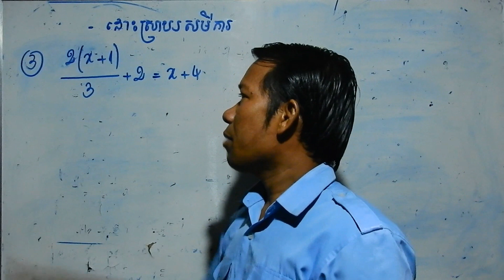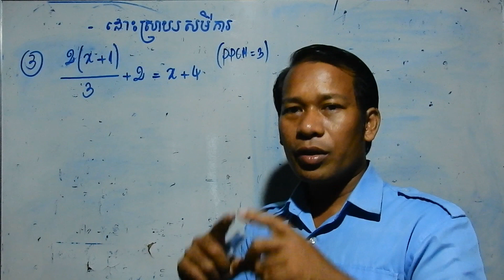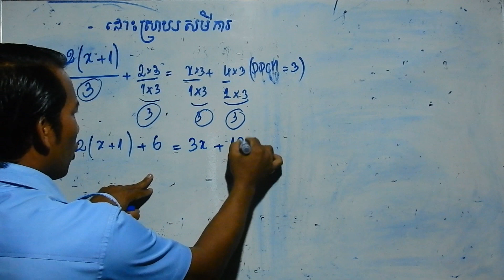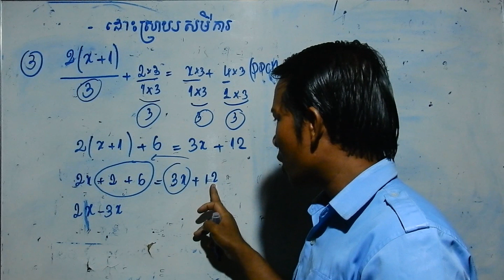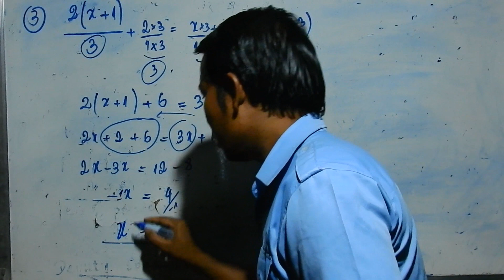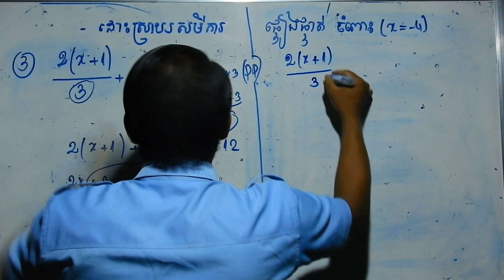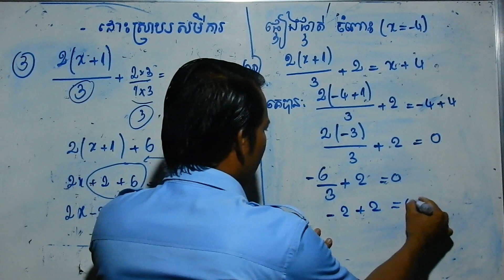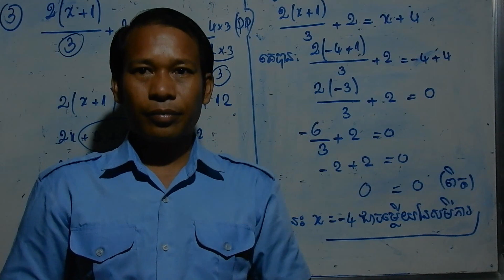3. តោះរៀន!!! ដោះស្រាយសមីការដឺក្រេទី១មានមួយអញ្ញាត រួចផ្ទៀងផ្ទាត់ចម្លើយ តាមរបៀបងាយៗ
ចំណាំ!!!. ងាយៗ ដោះស្រាយសមីការដឺក្រេទី១ មានមួយអញ្ញាត រួចផ្ទៀងផ្ទាត់ចម្លើយ ។ ពេលដែកកូនៗ ដោះស្រាយឃើញតម្លៃ x កូនៗយកតម្លៃ x ទៅជួសសមីការត្រងតម្លៃ x បន្ទាប់មកកូនៗធ្វើការដោះស្រាយ តាមរបៀបបូក ដក គុណ ចែក ប្រភាគធម្មតា ។ បើយើងគណនាដោយនៅសងខាងសញ្ញាស្មើ មានតម្លៃប៉ុនគ្នា ឬស្មើគ្នា មានន័យថាការដោះស្រាយសមីការរបស់កូនៗត្រឹមត្រូវ ។ បើមិនស្មើគ្នាទេ កូនៗត្រូវដឹងថាការដោះស្រាយសមីការ របស់កូនៗមិនត្រឹមត្រូវទេ នោះកូនៗត្រូវបន្តដោះស្រាយសមីការរបស់កូនៗ បន្តទៀត ។

Note !!!. Easily solve the first degree equation with one permission and then verify the answer. When the kids solve for x, they solve for x, and then they solve for the addition If we calculate that on both sides, the equal sign is equal to or equal, which means that the solution of the equation for the children is correct. If the children are not equal, then they need to know that their children's equations are wrong.